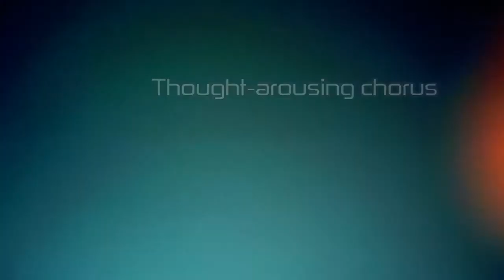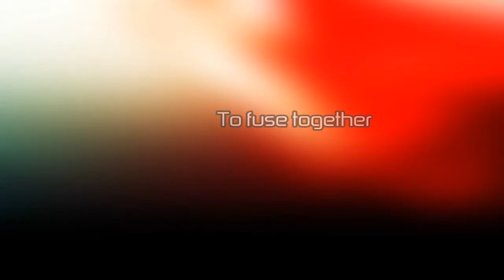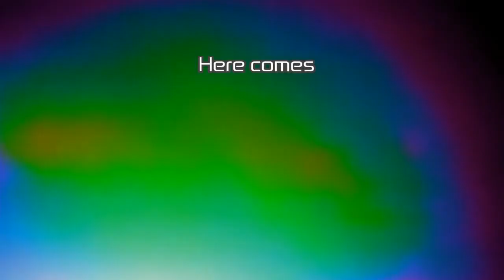Jimmy Somerville "Make Way Jerusalem" Lyrics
Artist - Jimmy Somerville
Album - Momentum (2011)